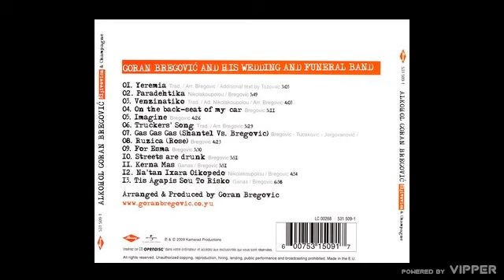Goran Bregović - Kerna mas - (audio) - 2009